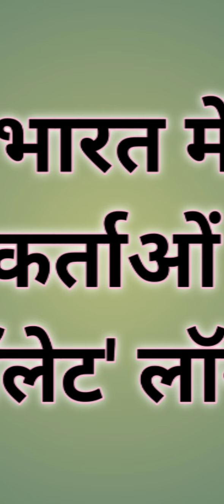A raha hai Google Wallet 🛅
गूगल ने भारत में एंड्रॉयड उपयोगकर्ताओं के लिए 'गूगल वॉलेट' लॉन्च किया - इंडिया रिटेलिंग

Google Pay कहीं नहीं जा रहा है, यह हमारा प्राथमिक भुगतान ऐप बना रहेगा, Google वॉलेट विशेष रूप से गैर-भुगतान उपयोग मामलों के लिए तैयार किया गया है

नई दिल्ली: प्रौद्योगिकी दिग्गज गूगल ने बुधवार को भारत में एंड्रॉयड उपयोगकर्ताओं के लिए गूगल वॉलेट ऐप लॉन्च किया, जिससे उन्हें बोर्डिंग पास, लॉयल्टी कार्ड, इवेंट टिकट और सार्वजनिक परिवहन पास जैसी आवश्यक चीजों को सुरक्षित रूप से स्टोर करने की सुविधा मिलेगी।

एक शीर्ष अधिकारी ने बताया कि बुधवार से भारत में चालू होने वाला यह डिजिटल वॉलेट मौजूदा भुगतान ऐप गूगल पे की पूरक सेवा के रूप में आएगा।

गूगल के एंड्रॉइड के जीएम और इंडिया इंजीनियरिंग लीड राम पापाटला ने कहा, "गूगल पे कहीं नहीं जा रहा है, यह हमारा प्राथमिक भुगतान ऐप बना रहेगा, गूगल वॉलेट विशेष रूप से गैर-भुगतान उपयोग के मामलों के लिए तैयार किया गया है।"

उन्होंने कहा कि इस सेवा के पीछे का विचार "एक खुला सॉफ्टवेयर बनाना है जहां वाहक, ओईएम (मूल उपकरण निर्माता) और डेवलपर्स अद्भुत उत्पाद बना सकें"।

नई सेवा के लिए गूगल ने एयर इंडिया, इंडिगो, फ्लिपकार्ट, पाइन लैब्स, कोच्चि मेट्रो, पीवीआर और आईनॉक्स जैसे 20 भारतीय ब्रांडों के साथ साझेदारी की है, तथा कहा है कि आने वाले महीनों में और अधिक साझेदारों को भी इसमें शामिल किया जाएगा।

गूगल वॉलेट उपयोगकर्ताओं को मूवी/इवेंट टिकट सहेजने, बोर्डिंग पास तक पहुंच बनाने, मेट्रो टिकट स्टोर करने, कार्यालय/कॉर्पोरेट बैज स्टोर करने और भौतिक दस्तावेजों को डिजिटाइज़ करने की अनुमति देगा।

google wallet,
google wallet hindi,
google wallet not available in your country,
google wallet kaise banaye,
google wallet lock screen,
google wallet vs google pay,
google wallet cartoon,
google wallet india,
google wallet app,
गूगल वॉलेट,
google wallet how to use,
google wallet malayalam,
google wallet kya hai,
google wallet tamil,
google wallet vs samsung wallet,
गूगल पे वॉलेट,
google pay wallet kaise banaye,
gpay wallet kaise banaye,
samsung wallet kaise use kare,
google e wallet,
google pay wallet,
गूगल शीट,
गूगल सेट करें,
google wallet en iphone,
google wallet en peru,
google wallet en huawei,
google wallet en mexico,
google wallet en colombia,
google wallet en chile,
google ka wallet kaise check kare,
google ka wallet,
gpay wallet,
गूगल पे अकाउंट,
गूगल पेज,
गूगल पे का पासवर्ड,
गूगल पे काम नहीं कर रहा है,
google wallet z flip 5,
ञ का उच्चारण,
गूगल पे स्क्रैच कार्ड,
गूगल पे डाउनलोड,
गूगल पे पासवर्ड,
google pay wallet kaha hota hai,
फोन पे wallet,
फोन पे वॉलेट,
गूगल पे एप,
samsung pay mini,
गूगल शीट क्या है,
samsung wallet kya hai,
गूगल कार्ड,
google wallet 7 11,
google wallet ios 17.4,
google wallet 2024,
google wallet 2023,
google wallet 2011,
google pay wallet 2023,
google wallet fitbit sense 2,
google wallet pixel watch 2,
samsung wallet vs google wallet 2023,
how to use google wallet 2023,
xiaomi watch 2 pro google wallet,
google pay wallet kaise banaye 2023,
fitbit sense 2 google wallet,
nothing phone 2 google wallet,
google wallet galaxy watch 3,
google wallet samsung watch 3,
how to install google wallet on galaxy watch 3,
how to use google wallet on fitbit versa 4,
how to add google wallet to samsung watch 4,

गूगल ने एक बयान में कहा, "गूगल वॉलेट उपयोगकर्ताओं को बोर्डिंग पास, लॉयल्टी कार्ड, इवेंट टिकट, सार्वजनिक परिवहन पास, उपहार कार्ड आदि जैसी रोजमर्रा की आवश्यक चीजों तक तेज, सुरक्षित पहुंच के लिए एकल, व्यवस्थित स्थान प्रदान करता है।"

पापाटला ने आगे कहा कि प्रौद्योगिकी दिग्गज निश्चित रूप से भविष्य में एक ऑल-इन-वन ऐप बनाने पर विचार करेगा जो भुगतान और गैर-भुगतान दोनों मामलों में उपयोग की अनुमति देता है।

उन्होंने कहा कि वर्तमान में कंपनी की सर्वोच्च प्राथमिकता मूल्य और सहभागिता सृजन, साझेदारों को शामिल करना और विश्वास हासिल करना है।

उन्होंने कहा, "गूगल वॉलेट सुरक्षा और गोपनीयता की नींव पर बनाया गया है", उन्होंने आगे कहा कि गूगल "खुलेपन, विकल्प और सुरक्षा प्रदान करने के अपने वादे" के प्रति प्रतिबद्ध है।

गूगल वॉलेट वर्तमान में लगभग 80 देशों में कार्यरत है।